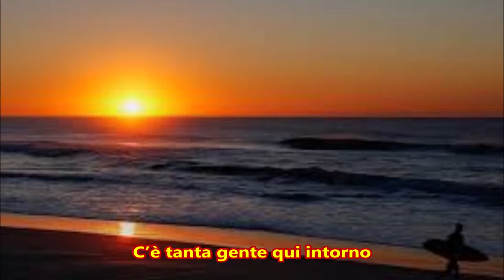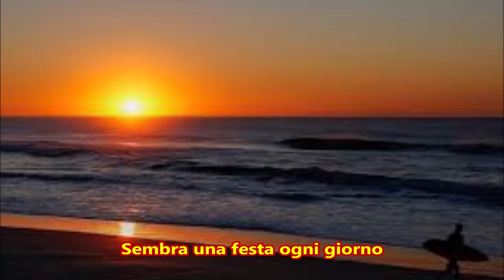" Meu "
Testo:

Allora lo dicevi tu
Ad Ipanema od Iguassù
Quando di notte mi volevi….e poi…

Lo ripetevi come se
Io appartenessi solo a te
E mi illudevo di esser tuo….solo tuo….

Ma….adesso non lo dici più…perché
“Meu” lo dici all’altro che sta insieme a te

Lo sussurravi piano …..e poi
Il Paradiso su di noi
Dimenticando la realtà

E’ una parola che ho in testa
Non si cancella …è rimasta
Brucia e fa male perché
Io amo te…

C’è tanta gente qui intorno
Sembra una festa ogni giorno
La spiaggia  e il mare, ma tu….
Non ci sei più……

E per suggestione / O stupidità / Scambio l’illusione / Con la realtà
Sento la tua voce / Che ripete ancora “Meu” …e poi…
Cerco di volare / Anche se so già / Che mi resta solo / L’infelicità
Io so che la tua voce / Non la sentirò…  mai più…